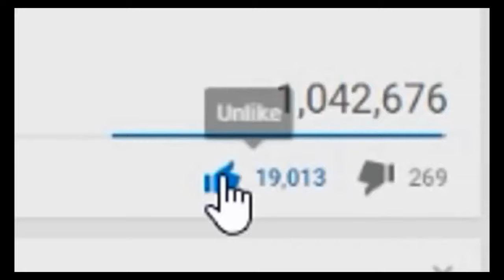ME TRANSFORMO EN SAYA LLEGO AL INFINITO Y MAS ALLA FREE FIRE